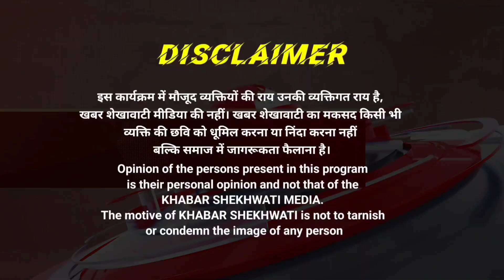अलवर । दीपावली के अवसर पर भाजपा प्रत्याशी सुखवंत सिंह का मुबारिकपुर और नौगांवा में जनसंपर्क दौरा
दीपावली के अवसर पर भाजपा प्रत्याशी सुखवंत सिंह का जनसंपर्क दौरा - मुबारिकपुर, नौगांवा में किया गया भव्य स्वागत

रामगढ़ विधानसभा के मुबारिकपुर और नौगांवा में दीपावली के पावन अवसर पर भारतीय जनता पार्टी के प्रत्याशी सुखवंत सिंह ने जनसंपर्क दौरा किया। इस दौरान उन्होंने "सबका साथ, सबका विकास" की थीम पर भाजपा सरकार की प्रतिबद्धता दोहराई और विकास के कार्यों पर जोर दिया। अग्रवाल धर्म सभा भवन में अग्रवाल समाज ने मुबारिकपुर पाटा कॉलोनी में राजस्थान रोडवेज गाड़ी की सुविधा की अपील की। तहसील वासियों ने सुखवंत सिंह का सांफा पहनाकर और मिठाई खिलाकर दीपावली की शुभकामनाएं दीं। इस मौके पर मंडल अध्यक्ष एम.पी.एस. सहित कई पार्टी कार्यकर्ता और गणमान्य लोग उपस्थित रहे।